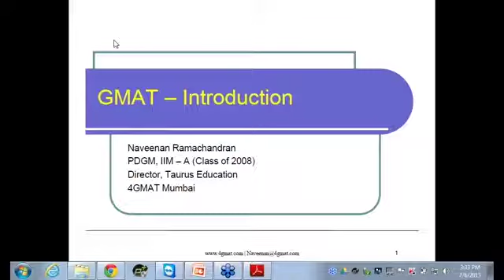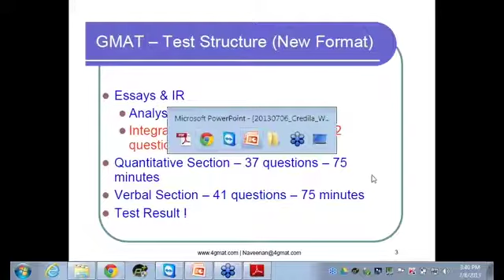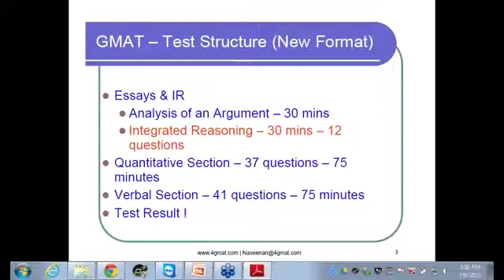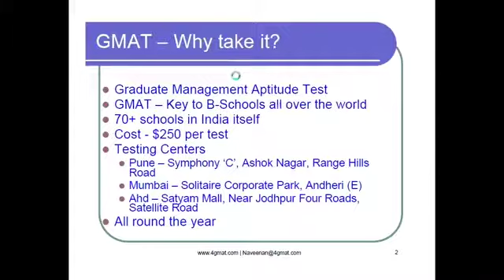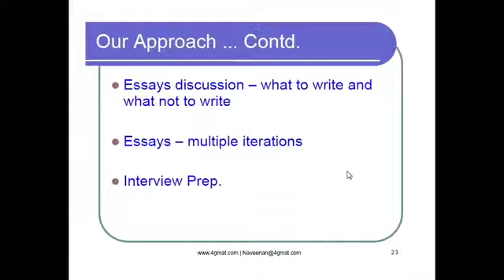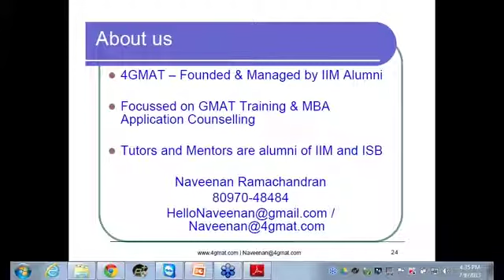CREDILA EDGE presents an exclusive webinar on How to approach the GMAT examination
Choosing the right university and course for your higher education is a big decision. Credila, India's first education loan specialist helps you make this decision with ease through its exclusive platform CREDILAEDGE -- a higher education counseling webinar.

Our guest speaker, Mr. Naveenan Ramachandran will engage in a live chat & share valuable information on how to approach the GMAT examination.

Mr. Naveenan Ramachandran founded Taurus Education in Mumbai, in the year 2010. Within 3 years of its establishment, the organization helped 1000+ GMAT and CAT aspirants get admission to their dream college. The Taurus Education team comprises of around 8 ISB and IIM alumni working in various capacities. They counsel MBA aspirants for the selection of colleges and map their strengths and weaknesses. They help the candidates fill out and review their application forms and prepare them for interviews and tests. Taurus education has helped fulfill many dreams.

Expert Advice On:
How to prepare for the Maths section
How to prepare for the Verbal section

All this with the convenience of sitting at home!